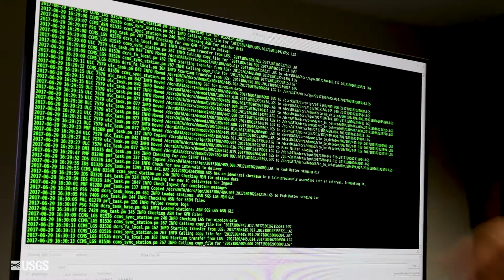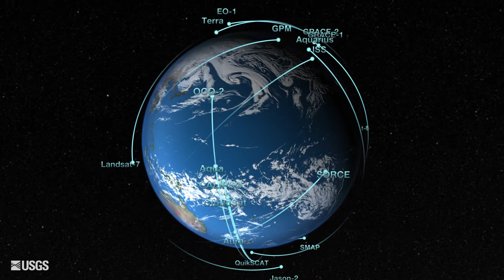Landsat In Action - Assessing Global Impact with Alan Belward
Alan Belward from the European Union's Joint Research Center discusses how Landsat helps his team promote sustainable development.

Additional Credits:
Steve Young - Producer